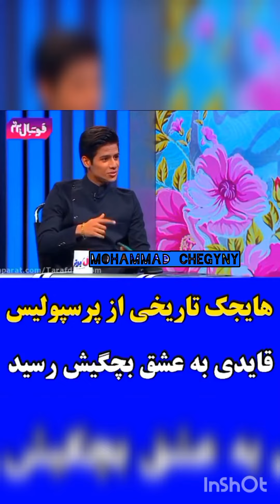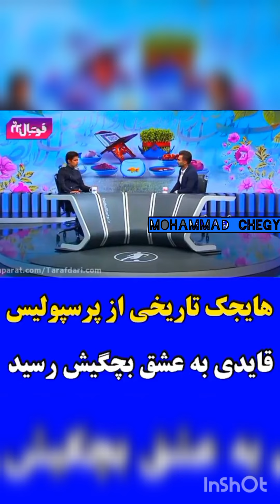خاطرات جالب مهدی قائدی ازاومدنش به استقلال پجم ۳ کا بود توی نیم ساعت شدم ۳۰ کا از بچگی استقلالی بودم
مهدی قائدی: قداد دارم با پرسپولیس توی مرحله های اخرش بود ولی خودم دوس نداشتم برم و پدرم گفت اگه بری پرسپولیس دیگه پسر من نیستی .
با استقلال رفته بودم برای مزاکره بعدش به گوشیم که نگاه کردم فکر کردم هنگ کرده تند تند نتفیکیشن میومد و پیجم از ۳ کا شد ۳۰ کا